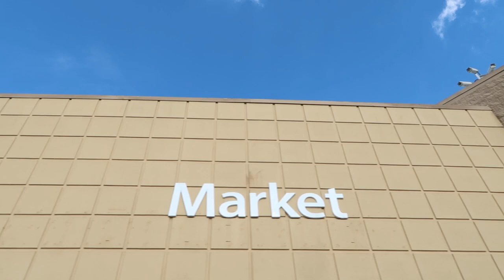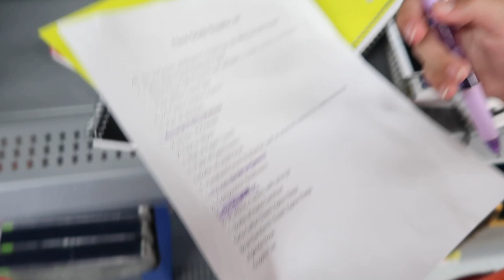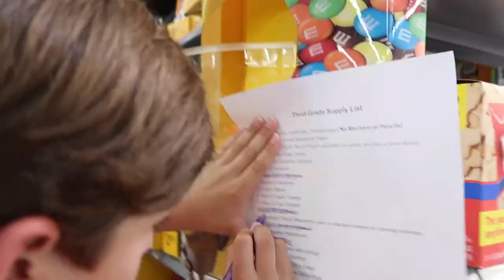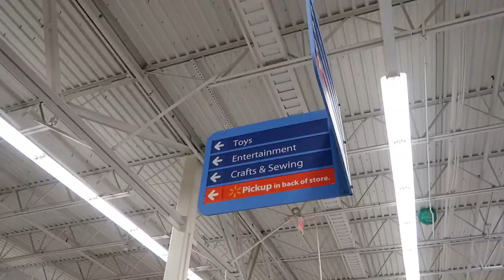BACK TO SCHOOL SHOPPING GIVEAWAY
Come along as we take our kids back to school shopping AND watch as we have a huge surprise for a special family in need! We know how expensive back to school shopping can be and we wanted to help out someone who could really use it! Spread the word on our giveaway, you never know who could use this!

We’re the Bos family living the “Bos” life of course, we shoot for the stars and dream BIG…how ‘bout you join us and do the same?!?! From Everyday life to outdoor fun in the sun…or snow, or rain because we live in Tennessee and that seems to be the norm, to cooking, competitions, tv, music and more we’ll taske you with us EVERYWHERE…or just about. We been married since 2007 and have four kids...well, 2 kids (Jack & Ann) and 2 grown little ladies (Mady & Audra) and 1 cat, with no name…seriously he doesn’t have a name…blame Mady he’s actually hers.